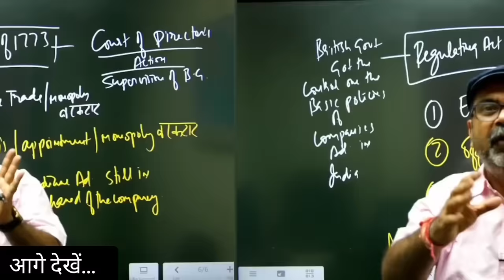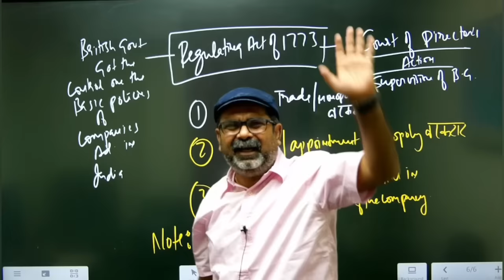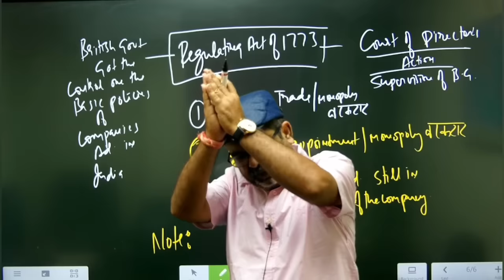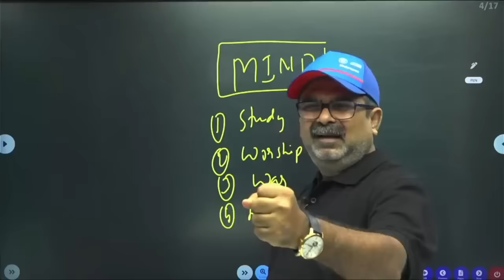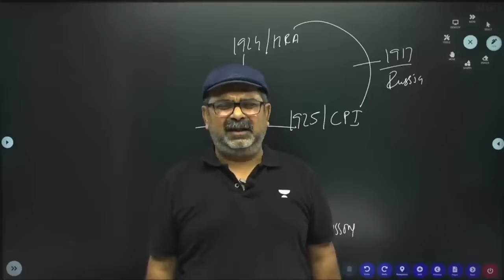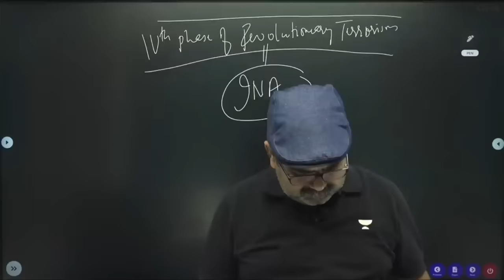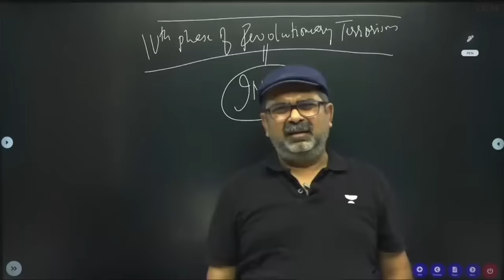संत नहीं साक्षात् भगवान के अवतार है स्वामी प्रेमानन्द जी महाराज || Bhajan Marg || avadh ojha sir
Prepare GS, CSAT, and Optional with one subscription. Avail the benefit of the best prices.
Hurry! Offer Ends Today at 11:59 PM.

📌📌 Win IAS/ IPS Scholarships worth ₹4 Crore* 🔥 and exciting gadgets 💻🎧with Unacademy Super Combat Live Scholarship Test (टेस्ट के प्रश्न अंग्रेजी और हिंदी दोनों भाषाओं में उपलब्ध हैं)
⌛ 50 Questions in 60 minutes
⏰ 23rd July  | 11:00 AM

📌📌GS Offline Batch - Foundation Success Program (Comprehensive Coverage for UPSC CSE 2024) at Unacademy IAS Centre, Delhi: Started from 5th June 2023
Attend Demo Class of Avadh Ojha Sir for Free:

📍For more details, visit Unacademy Centre: 3-B, Pusa Road, Block 11, Old Rajinder Nagar, New Delhi, 110060. [Map

📌📌Fill out the below form to Join the offline batch by Avadh Ojha sir

📌📌Dreams become reality, with the right mentor around.
If cracking UPSC is your dream, Unacademy has for you UPSC Margdarshak.🏹👩🏻‍🏫
Your own expert mentor with live doubt-solving sessions, handouts, Daily current affairs, strategy sessions and much more.

 • Avadh Ojha Sir St...